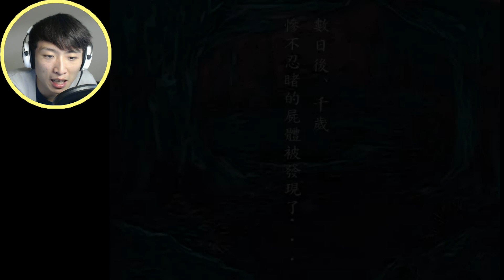被巨型「牙通牙」追入女廁！：雨宿公車站［RPG game］#5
想看更多有趣影片就分享支持吧！ ;)